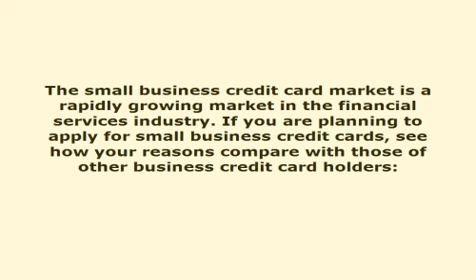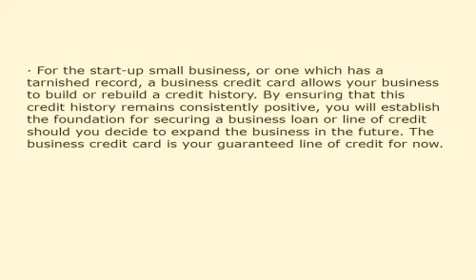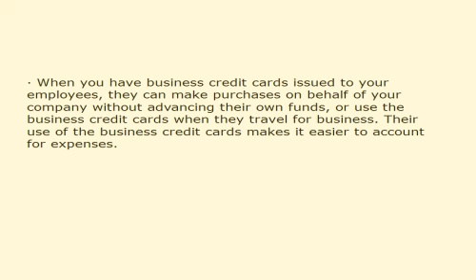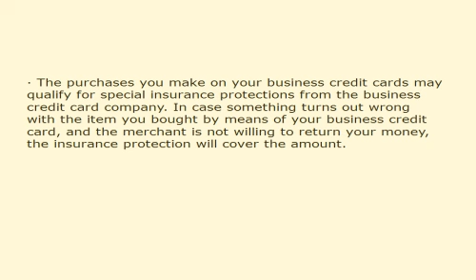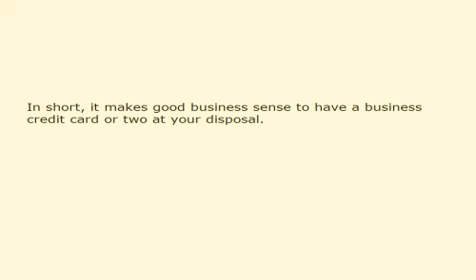Why Owners Opt for Small Business Credit Cards